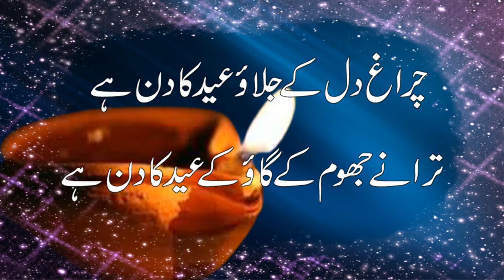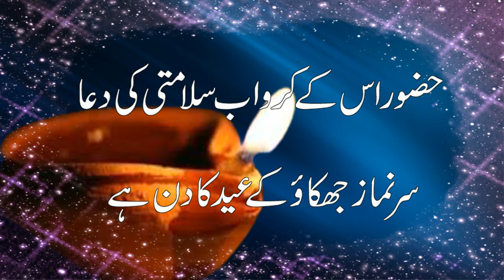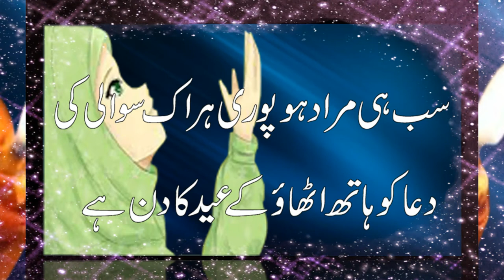Eid Ka Din || New Best Eid Poetry || Sad Eid Shayari Poetry